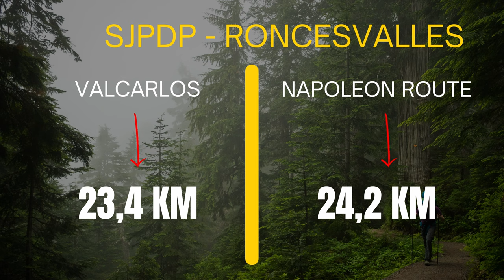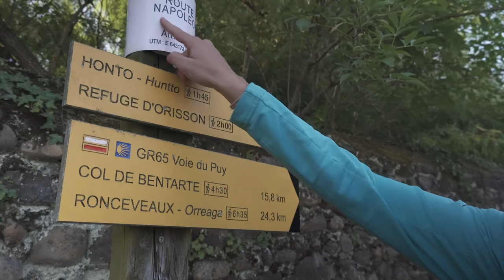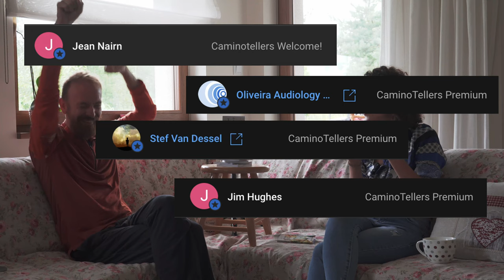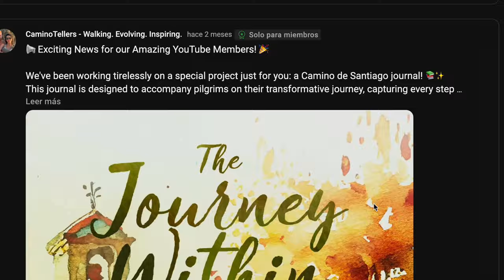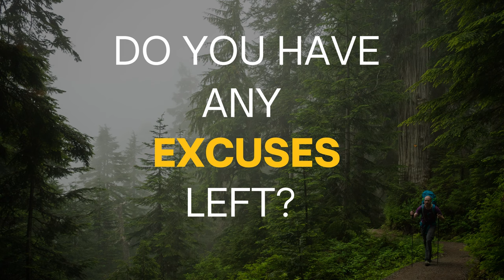Tips for Conquering the FIRST DAY on the Camino de Santiago: A Beginner's Guide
Embark on your Camino de Santiago journey with confidence and excitement! 🚶‍♂️🌄 Discover essential tips and tricks for conquering your first day on the famous pilgrimage trail.

00:00 intro
01:23 Camino Limiting Beliefs
04:25 First day Tips
08:05 Orisson or Borda
09:33 Live from Orisson
13:14 Orisson to Roncesvalles
19:47 Must-have equipment
25:00 Walking techniques
27:00 Ultreia - Camino Song
29:37 Conclusions
30:57 Bloopers